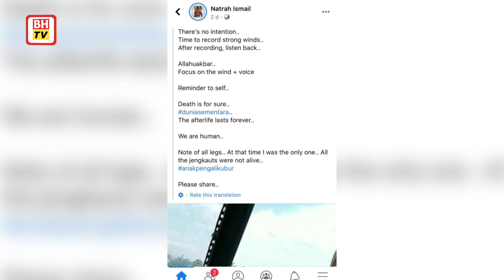Grave concern: Screams in cemetery video goes viral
A mysterious voice captured on video by a mother of three while she was at a graveyard recently has gone viral.

Siti Natrah said the video was recorded at Tanah Perkuburan Islam Sireh in Port Klang, Selangor, at 3.45pm recently.

In the 14-second video, a mysterious voice could be heard in the background, crying for help.

"It was a video of me sitting on an excavator at the cemetery. I went there to pass some things to my father who was a caretaker there.

"For some reason, I wanted to record a video that day, although my father had warned me before not to do so because he felt that graveyards must be respected," said Siti Natrah Ismail.

The 30-year-old did not expect the video would be made viral by netizens after she uploaded it on Facebook recently.

"I'm not sure where the sound came from, but it felt like the cry for help came from a grave," said Siti Natrah, who works as a preschool assistant.